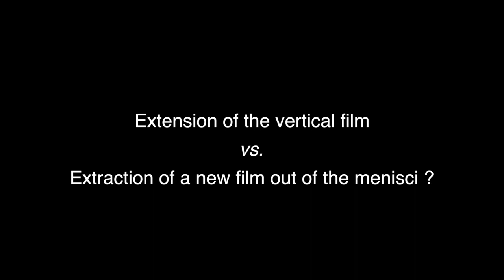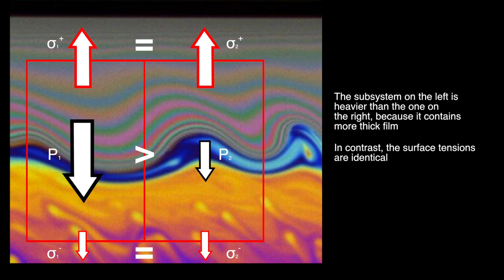Rayleigh Taylor instability in a foam film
Evgenia Shabalina, Univ Rennes, CNRS, IPR (Institut de Physique de Rennes) - UMR 6251, F - 35000 Rennes
Adrien Bussonnière, Univ Rennes, CNRS, IPR (Institut de Physique de Rennes) - UMR 6251, F - 35000 Rennes
Mathilde Cavelier, Univ Rennes, CNRS, IPR (Institut de Physique de Rennes) - UMR 6251, F - 35000 Rennes
Antoine Bérut, Univ Rennes, CNRS, IPR (Institut de Physique de Rennes) - UMR 6251, F - 35000 Rennes
Arnaud  Saint- Jalmes, Univ Rennes, CNRS, IPR (Institut de Physique de Rennes) - UMR 6251, F - 35000 Rennes
Isabelle Cantat, Univ Rennes, CNRS, IPR (Institut de Physique de Rennes) - UMR 6251, F - 35000 Rennes

The flows inside the liquid phase of a liquid foam are largely unkown.  However, they are at the origin of the foam stability and viscosity,  which are two important quantities in many industrial processes. A closer look inside foam films is thus not only beautifull but also usefull.